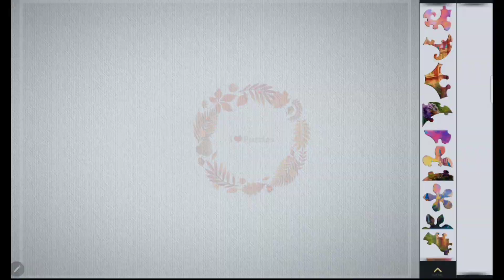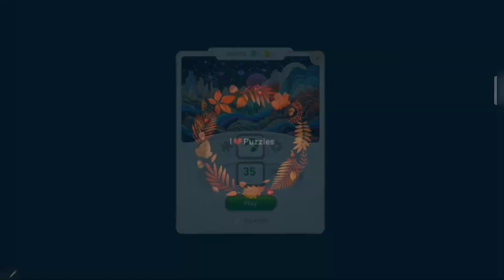Traveling to the Kingdom - solving puzzles with Magic Jigsaw Puzzles Game | video #65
Hello everyone, in this video I solve puzzles from the Magical Worlds pack in Magic Jigsaw Puzzles App. I will solve 3 puzzles, each puzzle consists of 25 pieces.
I will solve puzzles in the application Magic Jigsaw Puzzles -  is the largest jigsaw puzzle game and community online, with over 40,000 HD pictures to enjoy and solve, new free daily jigsaws, and exclusive collections!
🧩 Big collection of jigsaw puzzles for adults to play daily :)
😍 New puzzle packs and quests are added every day, 365 days a year! Nature: animals, wildlife, birds, landscape, forest, ocean; cartoon, city, and art puzzle boards!
🎨 Intuitive and user friendly game tools and controls.
🎁 New 6 difficulty levels with up to 1000 pieces, 1200 pieces to craft.
🌈 Amazing music to support the right mood.
🧩 A great brain teaser app to play and perfect relaxation opportunity for your mind!

This is a very fascinating and relaxing activity, and I want to share with you my experience and emotions. This is very important for me and motivates me to make more videos for you. I will be happy to see your feedback and wishes. Thank you for your attention and see you soon! 😊